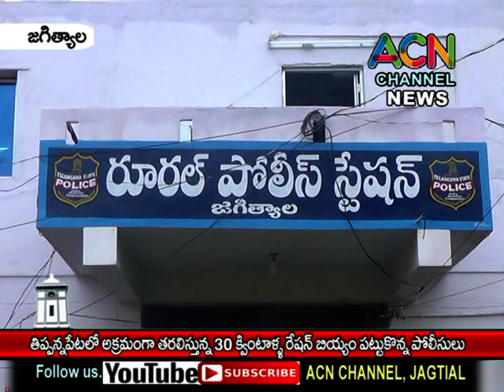జగిత్యాల : తిప్పన్నపేట లో అక్రమంగా తరలిస్తున్న 30 క్వి. రేషన్ బియ్యాన్ని పట్టుకొన్న పోలీసులు